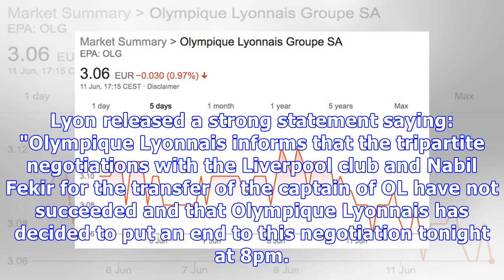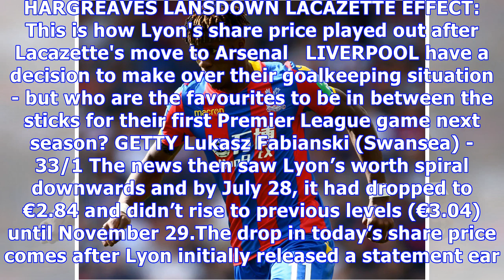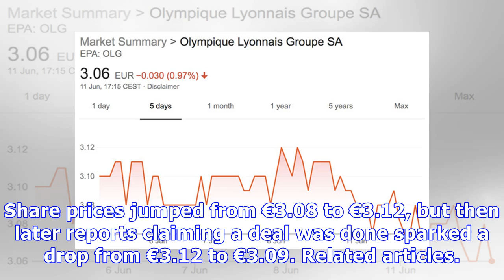Lyon share price DROPS again – is Fekir to Liverpool deal still ON?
The Ligue 1 outfit’s value dropped this afternoon just days after the club announced Fekir’s £140,000-a-week move to Liverpool was off. Fakir had reportedly been all but certain to join the Reds last week – even going as far as choosing a squad number and taking part in club media duties. But the move appeared to spectacularly collapse at the last minute, with reports saying an issue in Fekir’s medical forced the Anfield outfit to offer a lower price for the player – to Lyon’s fury. Lyon release...